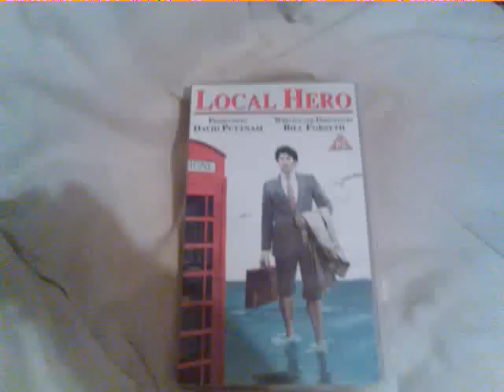"Local Hero" UK VHS Retail Release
Bought it from Missing Records in Glasgow City Centre years ago. Hope you enjoy!